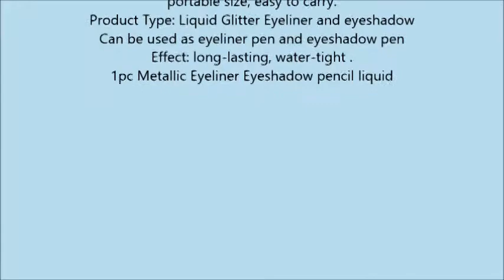Baomabao Eyeshadow Waterproof Smoky Eyes Glitter Liquid Eyeliner Pencil White